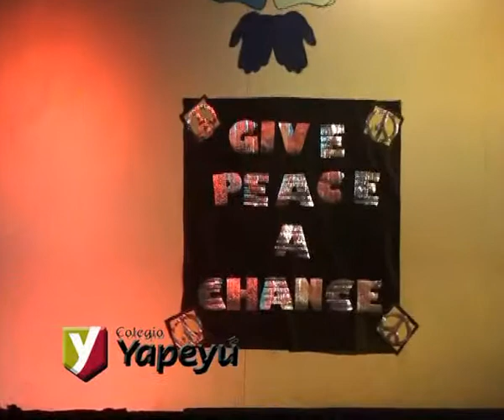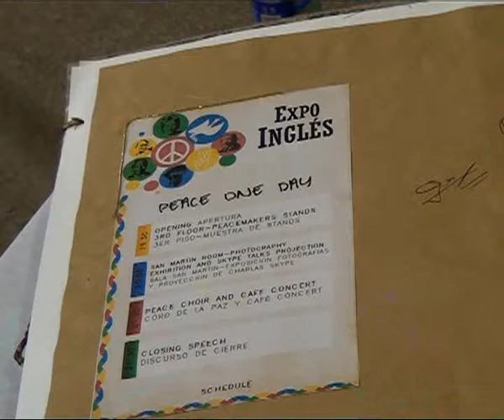Colegio Yapeyú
Expo Inglés . . .